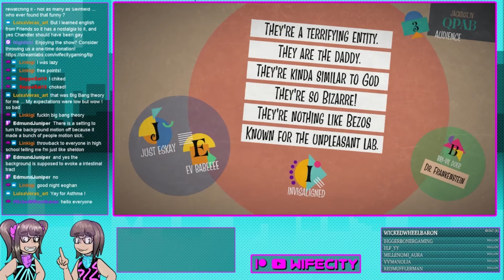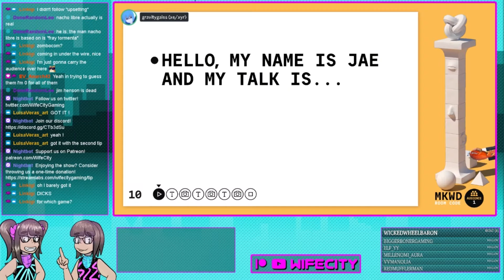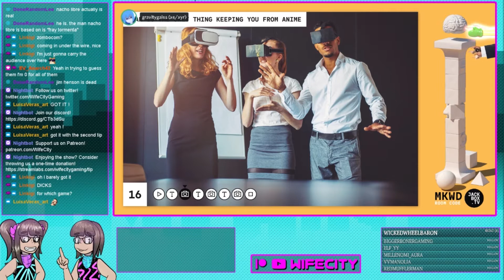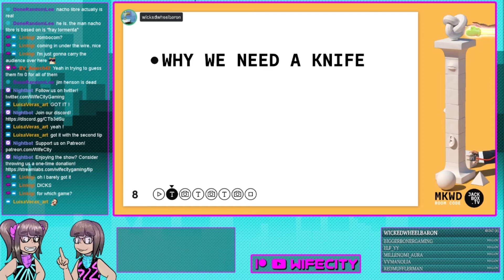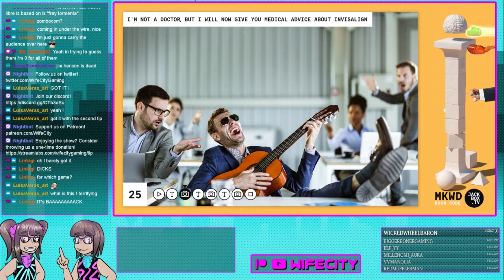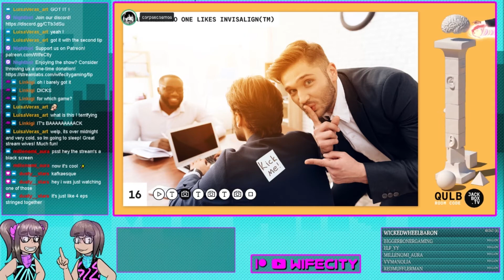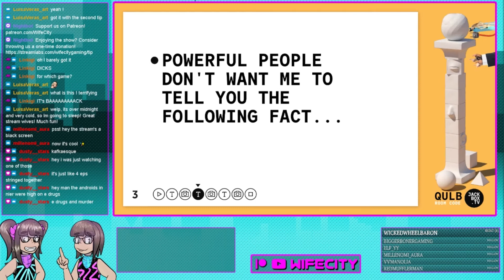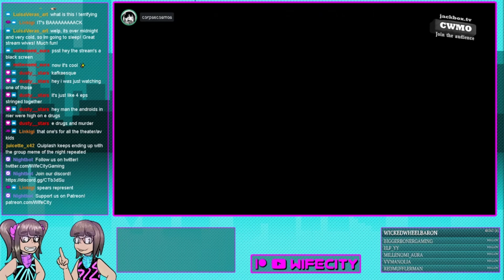Jackbox Party Pack 7: The Prostate Power Hour Brought to You By Invisalign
We milked that Invisalign running joke like a freshly picked prostate.

V~{BIG SHOUT OUT to our beautiful patrons!}~V

Chelsea LaLicata, Eoghan, Mercury Rose, Pooch, Dustystars, Jesse Edmund Juniper, EV Helms, Courtney James Clark, Ray Barnhart, Blake Schwartz, Nyx, and Aela!